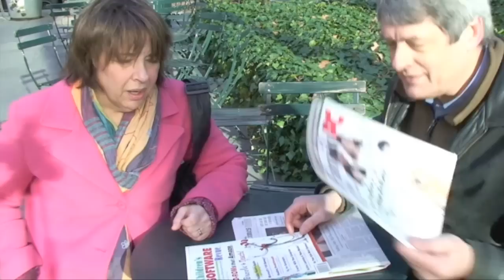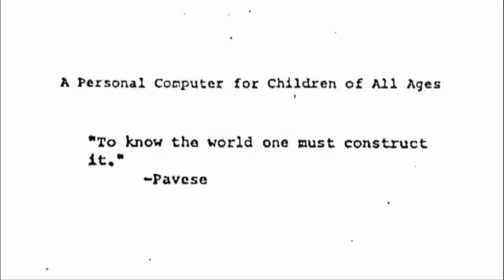100101_Kids@Play Summit 2010_Tomorrow's Child - 1 of 7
Keynote: Tomorrow's Child. Alan Kay, creator of the Dynabook concept and computing pioneer, offers opening thoughts. Presentation at the Kids@Play Summit at 2010 CES.